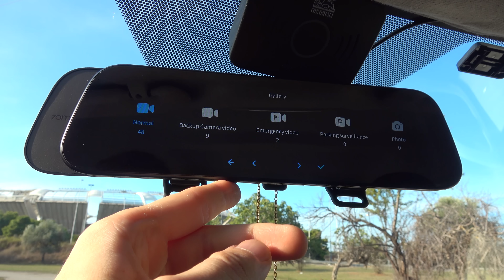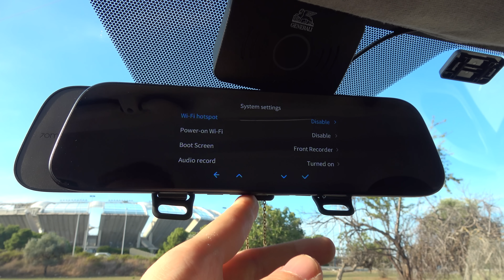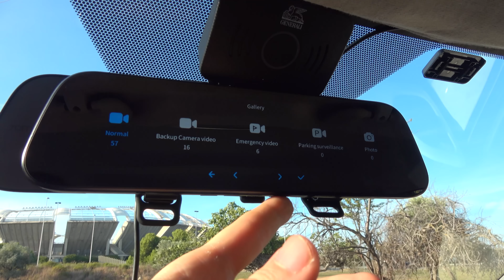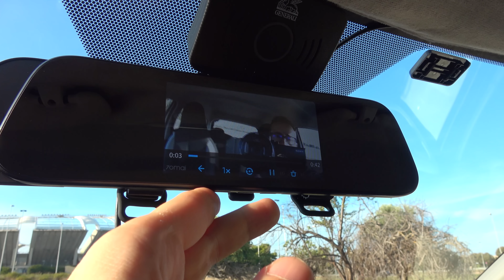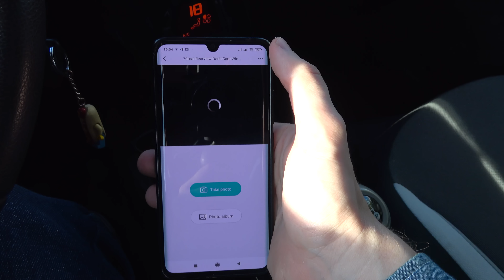Lo SPECCHIETTO RETROVISORE SMART ECONOMICO BEST BUY con DOPPIA DASH CAM! | XIAOMI 70MAI MIDRIVE D07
RECENSIONE di un GADGET AUTO FONDAMENTALE per la SICUREZZA, REGISTRA IN SIMULTANEA!

►XIAOMI MIDRIVE D07 CON CAM POSTERIORE FULL HD VISTA NEL VIDEO

►XIAOMI MIDRIVE D07 CON CAM POSTERIORE VISIONE NOTTURNA

►MICRO SD CONSIGLIATA

►KIT RUBACORRENTE PER COLLEGARLA ALLA PRESA FUSIBILI

►MODELLO ALTERNATIVO AMAZON

►UTENSILI PER AGEVOLARVI NEL PASSAGGIO DEI CAVI

►SMARTPHONE UTILIZZATO

►XIAOMI 70MAI DASH CAM PRO

►JUNSUN A9602 (BANGGOOD)

►JUNSUN A960P (AMAZON)

►THIEYE CARVIEW 3

►THIEYE CARVIEW 2

►CHORTAU 2020

►VANTOP H610

►SZKJ D30

►APEMAN DASH CAM

►ABASK DOPPIA DASH CAM

►ALTRI SPECCHIETTI SMART (AMAZON)

►ALTRE DASH CAM (BANGGOOD)

►ALTRE DASH CAM (AMAZON)

🔧 ATTREZZATURA UTILIZZATA 🔧

📹 VIDEOCAMERA SECONDARIA

📸 ACTION CAM